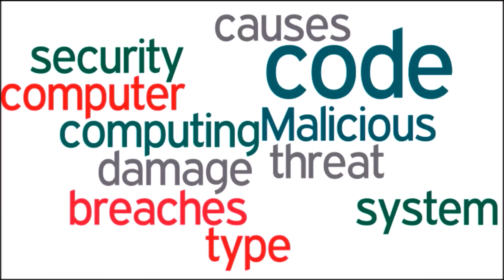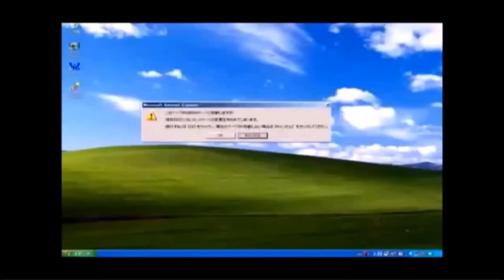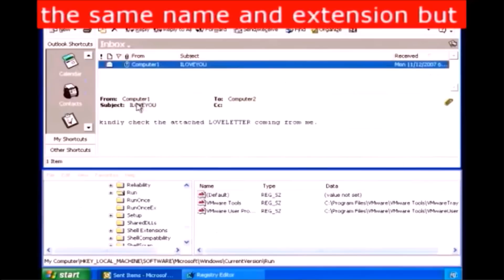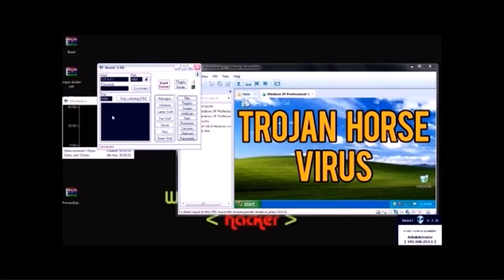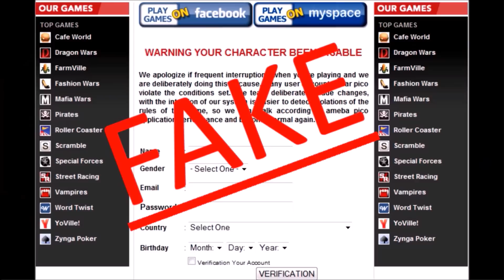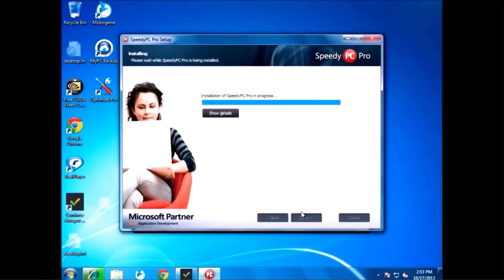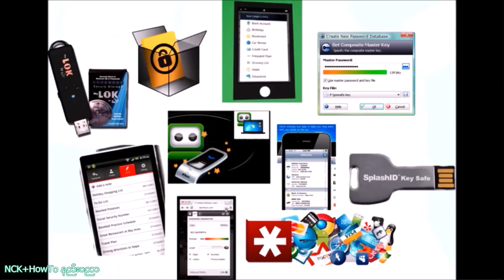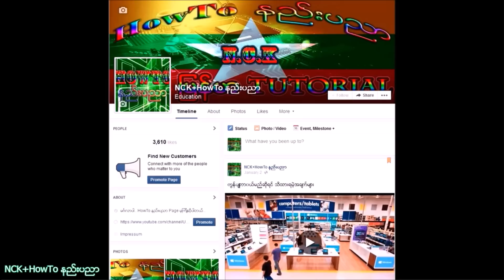What is computer virus (Myanmar)